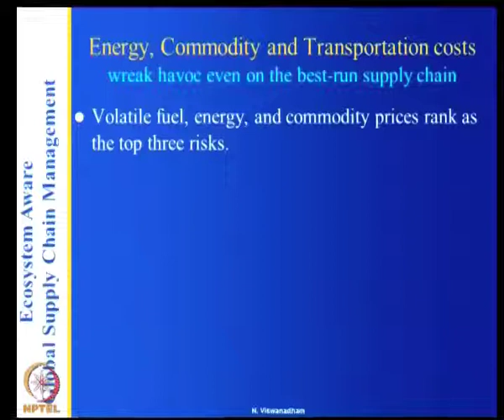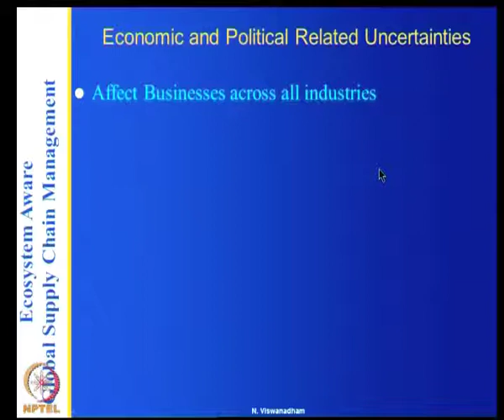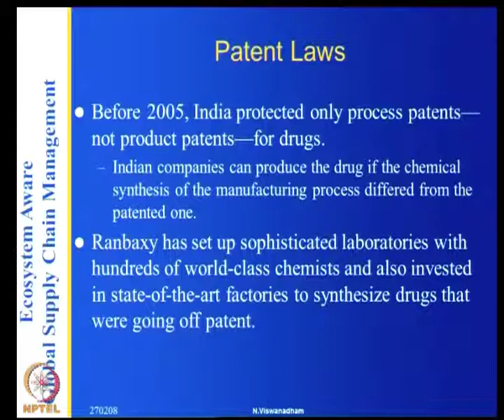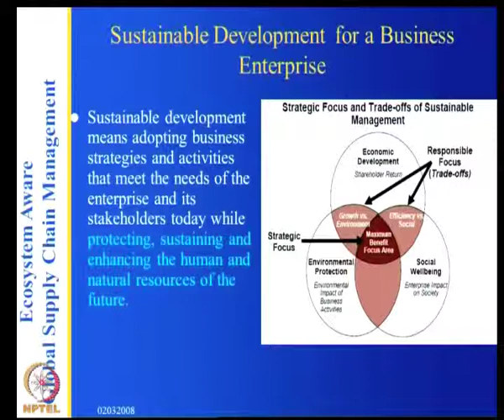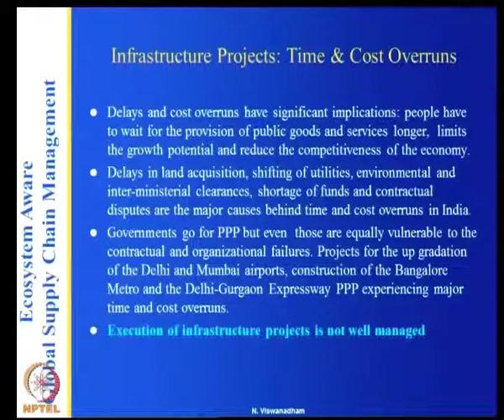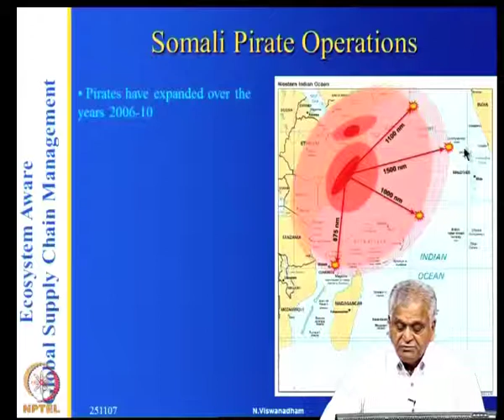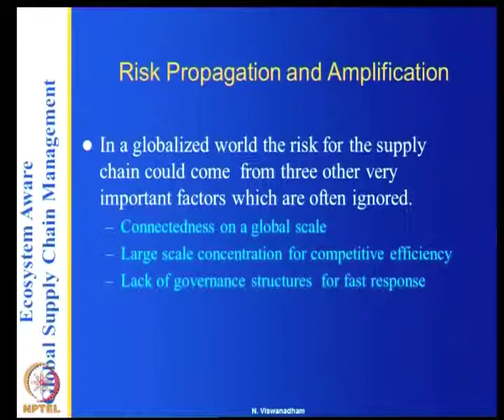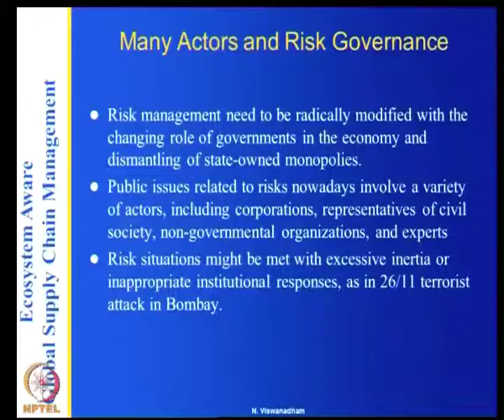Mod-03 Lec-10 Supply Chain Risk-part2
Global Supply Chain Management by Prof. N.Viswanadham, Department of Management, IISc Bangalore.